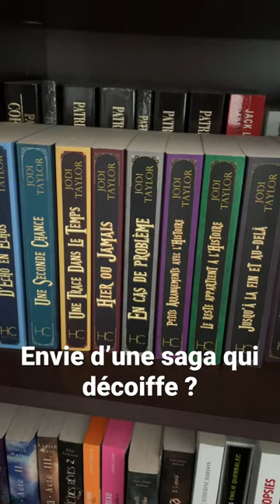Envie d’une saga qui décoiffe ? Découvrez les chroniques de st Mary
De l'humour, de l'histoire et du thé beaucoup de thé.
Les chroniques de St Mary de Jodi Taylor aux Editions Hervé Chopin